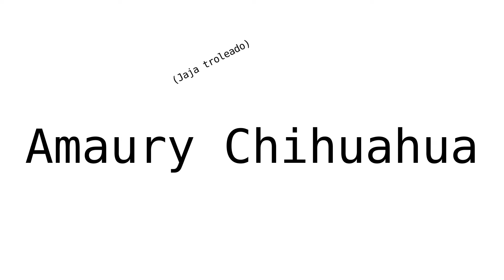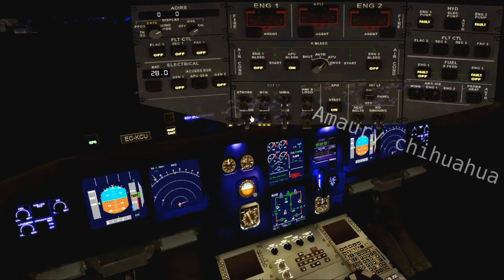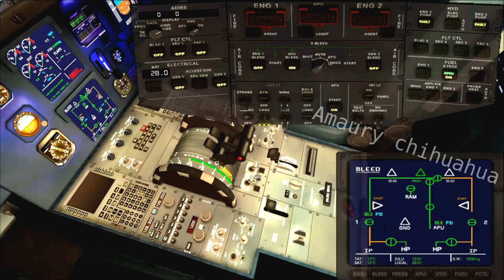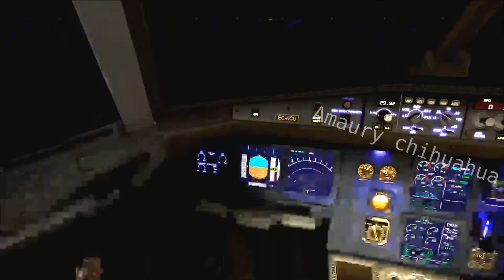Como Iniciar el Project Airbus A32X/Amaury Chihuahua.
Básicamente Te enseño como iniciarlo en alrededor de 5 Minutos
Juego es FSX:SE(Pero si tienes una PC buena consigue P3D/FS2020/Xplane 11/12)
Editado con Blender

Tags(Ignóralo solo es para que aparezca con búsqueda.